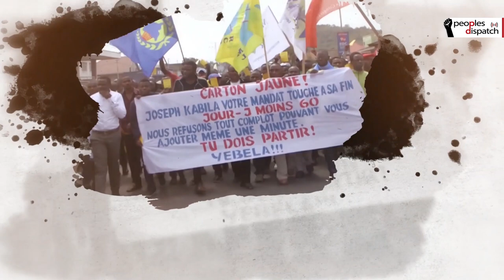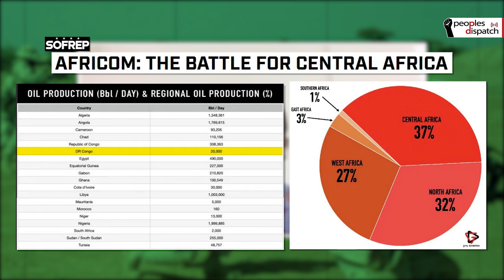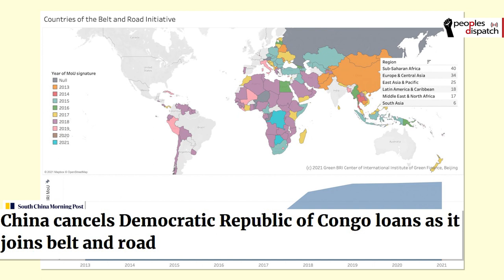Dispatches from the Congo: When the US came calling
Kambale Musavuli from the Centre for Research on the Congo talks about the recent visit of two AFRICOM officials to the DRC and the agenda presented by the delegation. He discusses the long history of US military intervention in Congo and all of Africa in light of the visit. He also compares this to the agenda presented by a Chinese delegation led by the foreign minister Wang Yi days before the US visit.